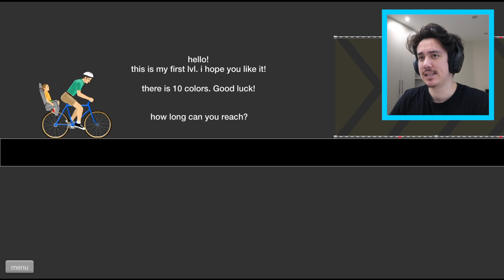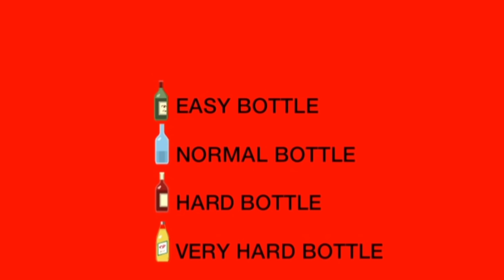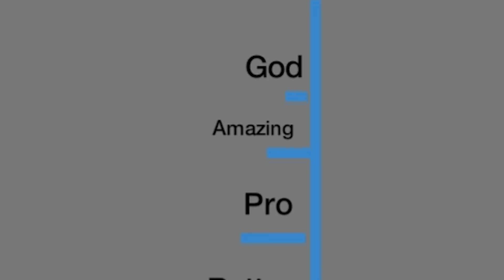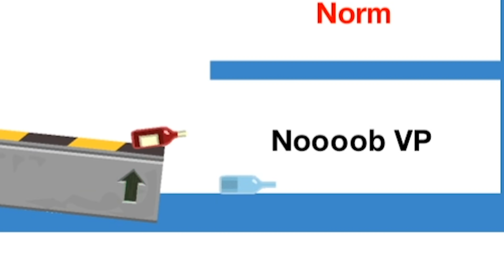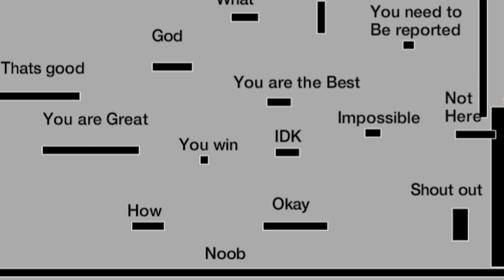99％不可能...と言われたボブの橋がwww 行くぜぇ！【HappyWheels】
（カスタム絵文字、企画参加、Discord参加、Fortniteフレンド追加など...）